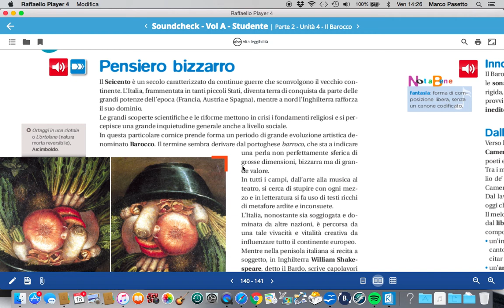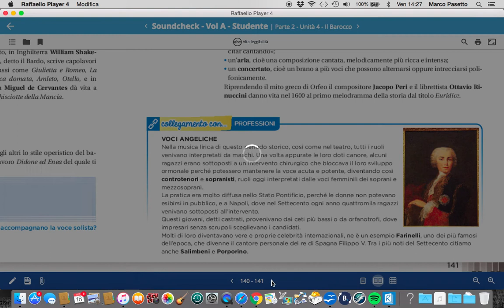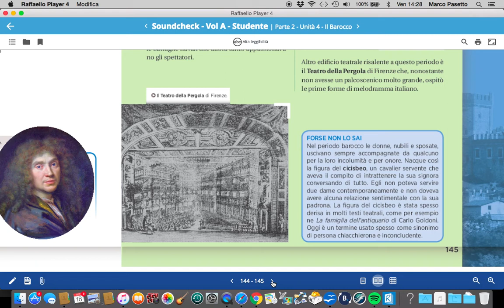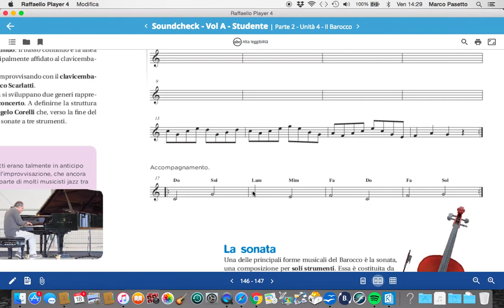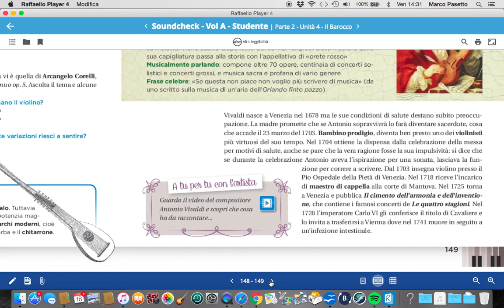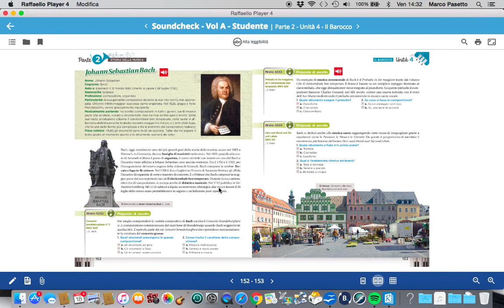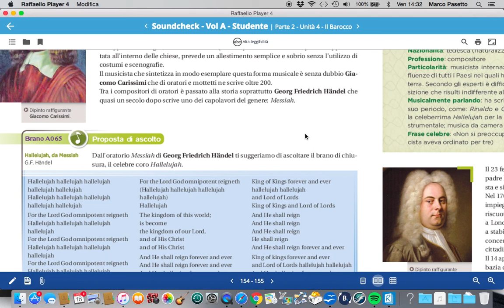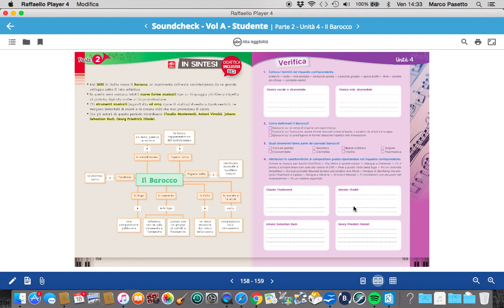Il Barocco Soundcheck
Ciao ragazzi, ecco il video per le classi seconde dedicato alla sintesi sulla musica del periodo Barocco. I. C. Rita Levi Montalcini, Vigasio, Verona, classi seconde. Dal libro Soundcheck Raffaello editore